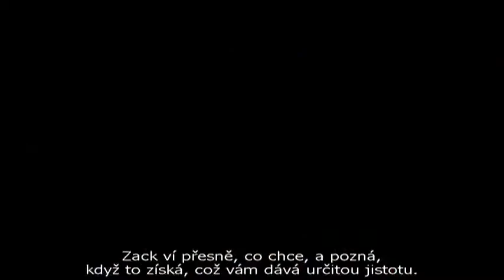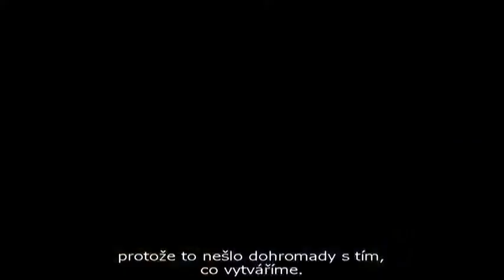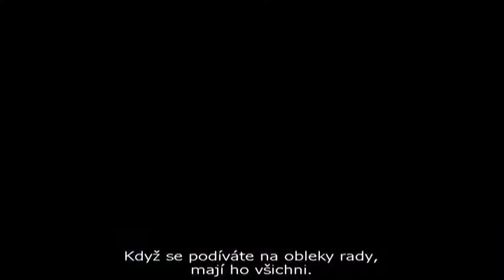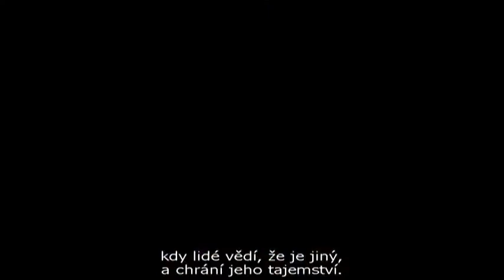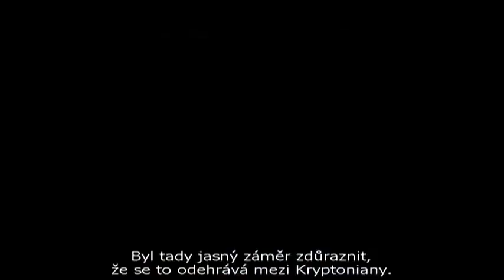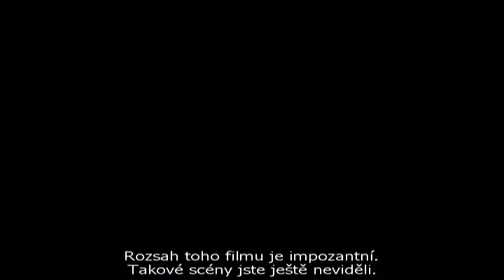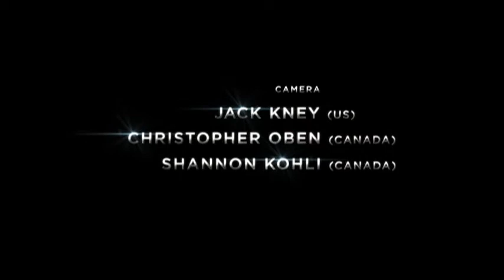13-minutový speciál z natáčení MAN OF STEEL (české titulky)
Mladý chlapec zjistí, že má mimořádné schopnosti a že není z této planety. Jako mladý muž se vydá na cestu za zjištěním, odkud pochází a s jakým záměrem byl vyslán na Zemi. Ale hrdina, který má zachránit svět před zničením a stát se symbolem naděje pro celé lidstvo, se v něm teprve musí objevit.

Blu-ray film MUŽ Z OCELI / Man of Steel můžete objednávat na e-shopu Filmarena.cz